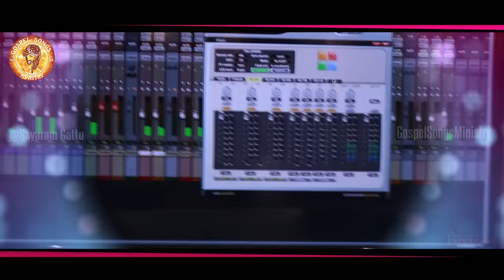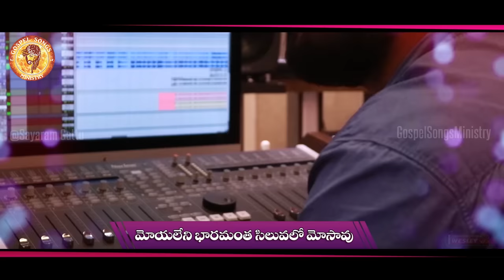Good Friday Telugu Christian Songs | Sayaram Gattu | Hema Chandra | KY Ratnam | Moyaleni Bharamantha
మోయలేని భారమంత | Moyaleni Bharamantha Good Friday Telugu Jesus Songs 2019 by Sayaram Gattu and Hema Chandra.

Credits:
Album: Vimochana Krayadhanam (Ransom)
Lyrics and Tune: Sayaram Gattu
Singer:  Hema Chandra
Producer:  Vishali Gattu

This is from our album called "Vimochana Krayadhanam" and available in all the digital platforms in telugu christian music stores.

Hema Chandra sung this wonderful telugu good friday song and the music composed by KY Ratnam telugu gospel music director. Sayaram Gattu written this heartfelt telugu Jesus worship song to remember cross death of Jesus Christ through telugu christian songs lyrics.

Tags: sayaram gattu songs / gospelsongsministry telugu songs / telugu jesus songs / telugu worship songs / telugu christian songs